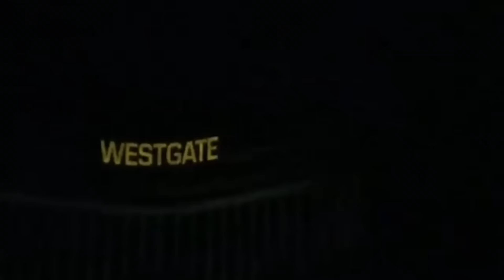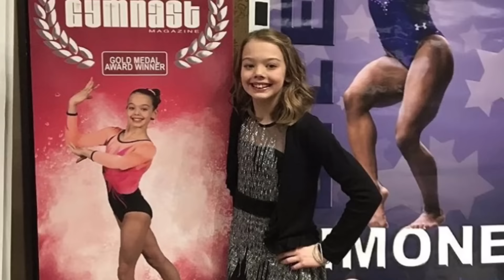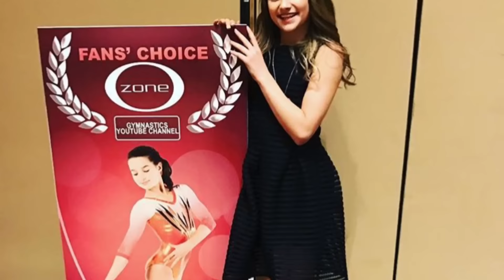2016 Magazine Gymnast of The Year Banquet | Whitney & Annie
2016 Magazine Gymnast of The Year Banquet was Awesome ! Whitney , Hayley and Annie met , Whitney won the gold medal , Annie won the Ozone prices ... IT WAS JUST AMAZING ! Here are all the experiences resumed ! ❤

About Whitney :
Whitney is an American gymnast , she's 11 years old . She is in level 9 . She is homeschooled so she has more Time for gymnastics . Whitney takes more seriously Gymnastics . Whitney has already finished all the competitions of level 8 and is competing level 9

About Annie :
Annie is an American gymnast , she's 11 years old . She is in level 9 . She is homeschooled so she has more time for gymnastics . Annie is more social in Internet . Annie is competing level 9